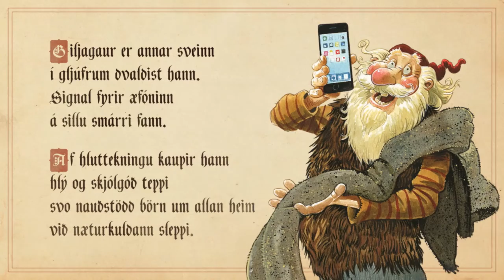Giljagaur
Giljagaur hefur alltaf verið mjög kulsækinn og þekkir vel hvað næturkuldinn getur verið nístandi. Hann var því leiður að lesa fréttir af börnum á flótta frá Sýrlandi sem væri kalt nú þegar veturinn er skollinn á. Síðan varð hann svakalega glaður að heyra að það væri einfalt að hjálpa börnum sem er kalt. Hann gæti til dæmis gert það með einum smelli í símanum sínum.

Giljagaur er annar sveinn
í gljúfrum dvaldist hann.
Signal fyrir iphoninn
á sillu smárri fann.
Af hluttekningu kaupir hann
hlý og skjólgóð teppi
svo nauðstödd börn um allan heim
við næturkuldann sleppi.

Íslensku jólasveinarnir eru þekktir fyrir stríðni og pretti en þessi jólin hafa þeir þó ákveðið að taka höndum saman, bæta ráð sitt og hjálpa UNICEF við að koma hinum ýmsu hjálpargögnum til barna í neyð. Giljagaur ætlar að sjá til þess að börnum sé hlýtt í vetrarkuldanum og gefa þeim skjólgóð teppi.
Þú getur hjálpað Giljagaur að gera góðverk með því að gefa sanna gjöf hjá UNICEF.